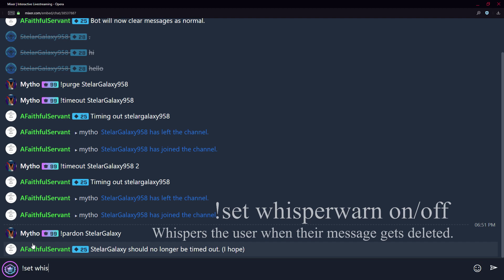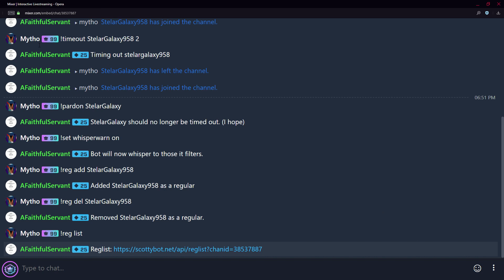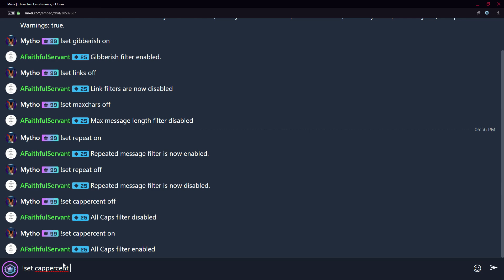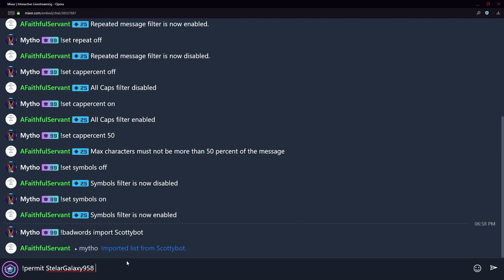Chat Filtering Guide - Scottybot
This is how to prevent unwanted messages from appearing in mixer chat

I'm currently working on a new series about coding your own chatbot. This allows you to do some things that scottybot and other bots cannot.